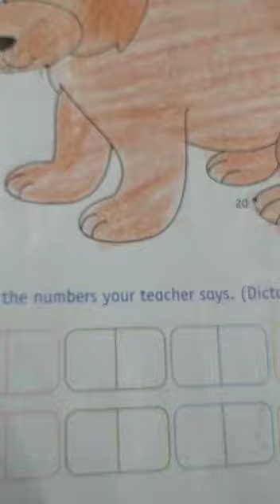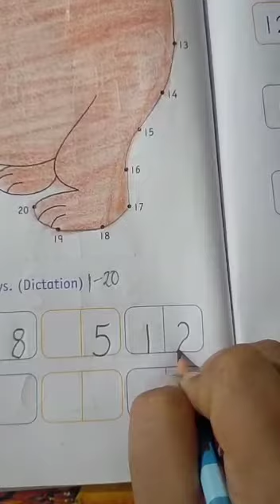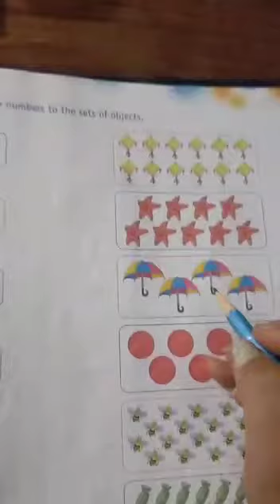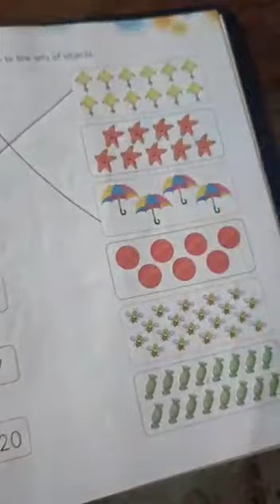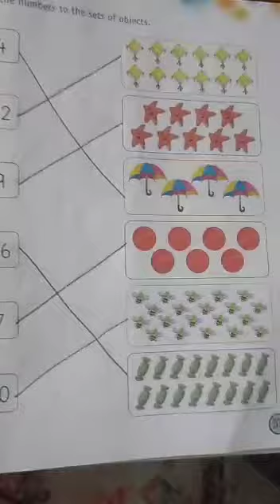Math - Dictation and w/s count & match(1-20)29-7-21